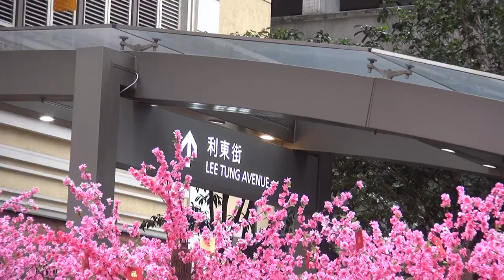郭氏功夫金龍醒獅團 Kwok's Kung Fu & Dragon Lion Dance Team 利東街 Lee Tung 20230203